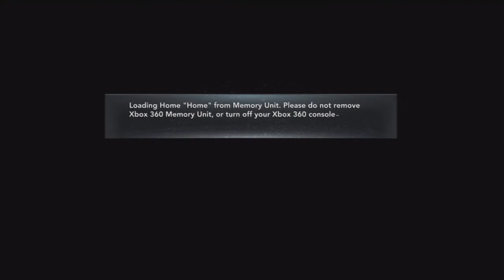NBA 2K12: My Player Special- Winning The NBA Finals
Just thought I'd share this moment with you guys. I think its cool and off-season stuff, such as signings and contracts, are very interesting to me.